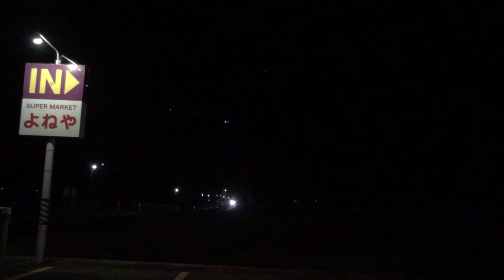あなたの知らない世界 集団ストーカーヘッドライト細工 秋田県湯沢市